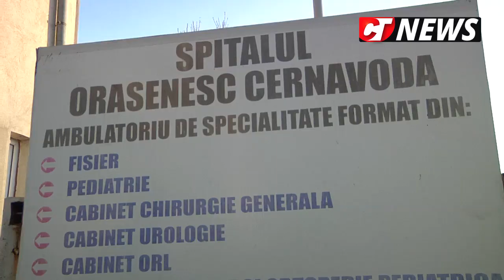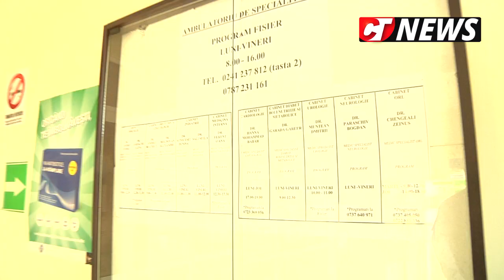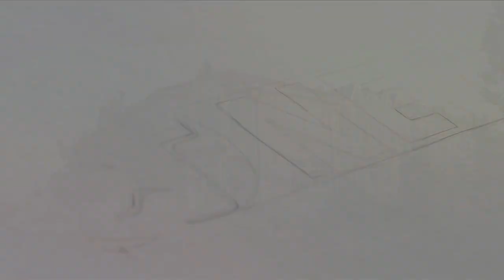CTnews.ro | Spitalul Cernavodă va fi modernizat